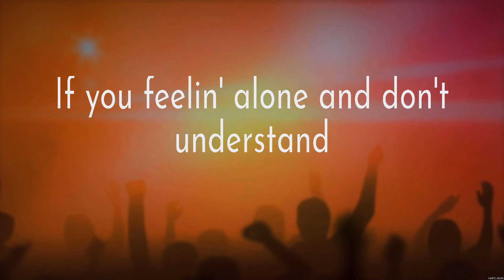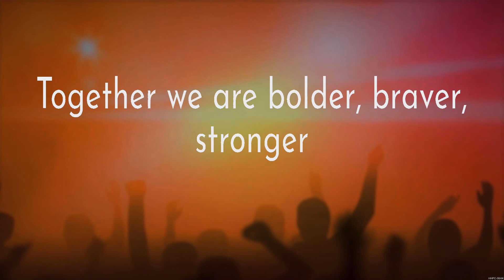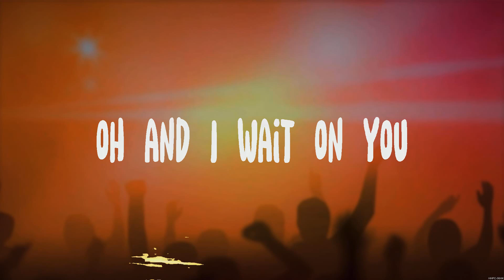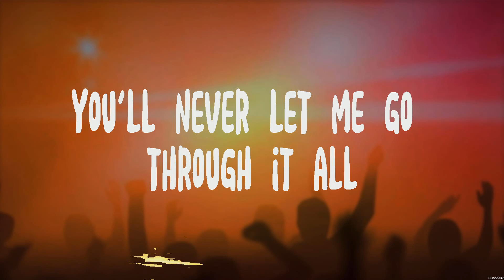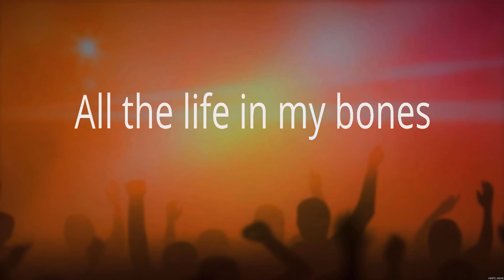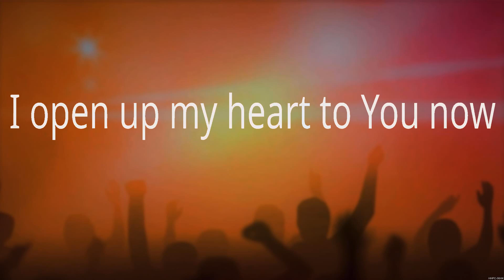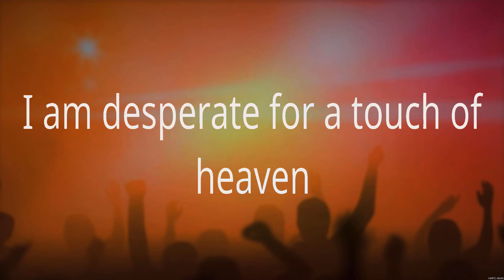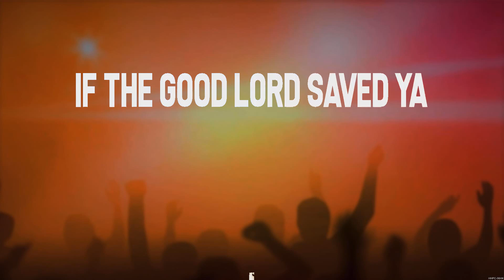TOGETHER - for KING & COUNTRY (Lyrics) - Through It All, Touch Of Heaven, Happy Dance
1. TOGETHER - for KING & COUNTRY
2. Through It All - Hillsong Worship
3. Touch Of Heaven - Hillsong Worship
4. Happy Dance - MercyMe